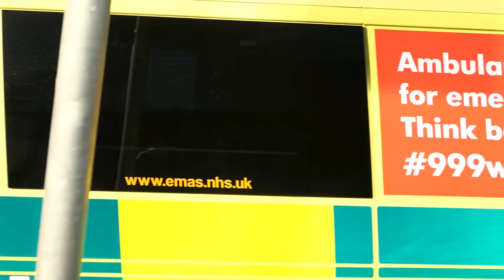East Midlands Ambulance responding Leicester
Thanks for viewing my video why, not check out my Flickr Page for a selection of photos from the US and UK of emergency vehicles.

Ⓒ Standard YouTube License -
Video belongs to ESV911
You must ask of my permission if you wish to re-upload elsewhere. How-ever sharing is perfectly fine!